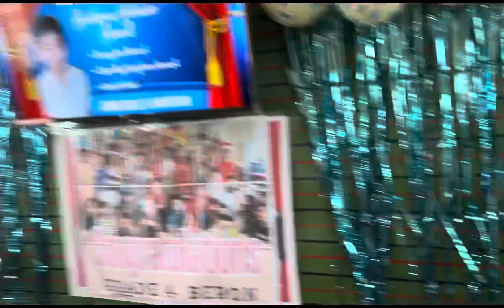Congratulations kuya dale ❤️